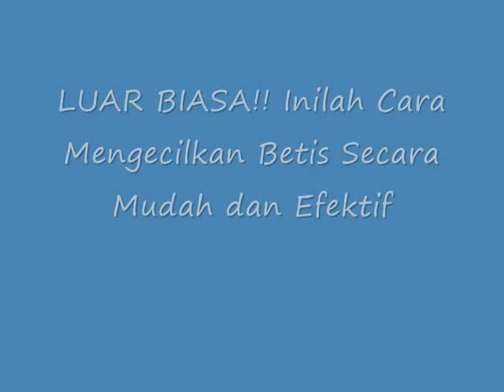LUAR BIASA!! Inilah Cara Mengecilkan Betis Secara Mudah dan Efektif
Cara Mengecilkan Betis Secara Mudah dan Efektif